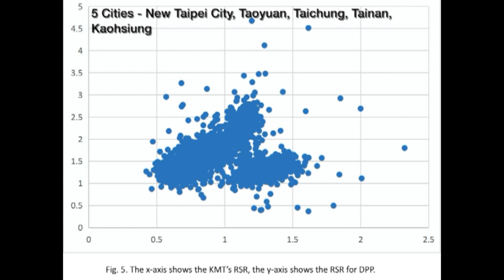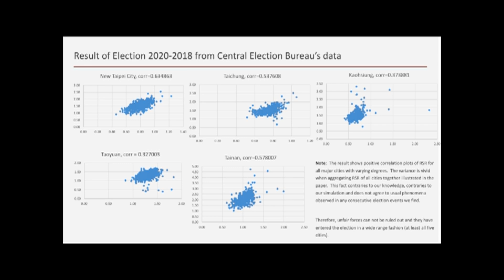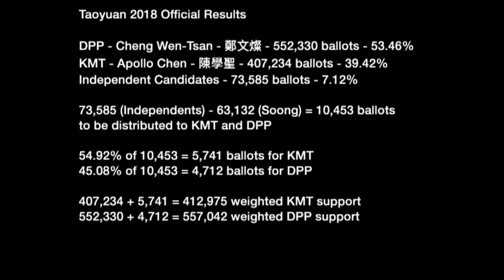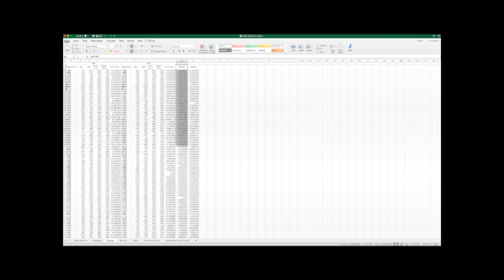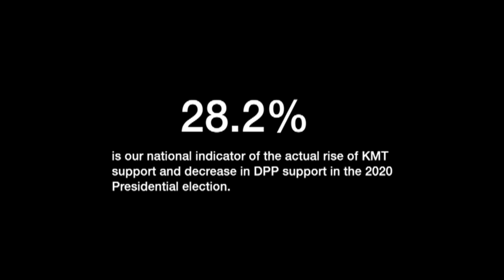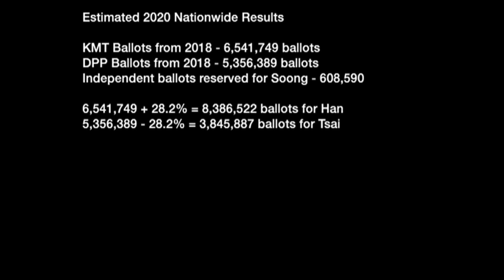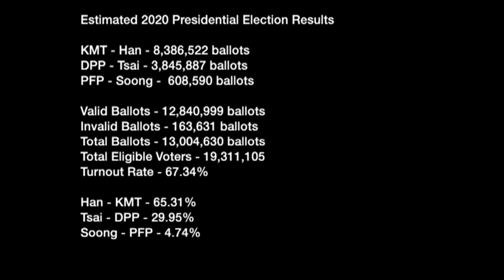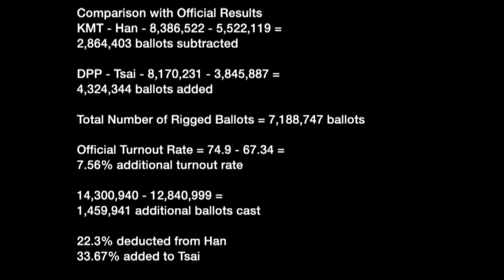Estimated Results for 2020 Taiwan Presidential Election - Han 65.31% Tsai 29.95%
These are only estimated results based on the relative support rate increase of KMT support in Taoyuan of 28.2%.

Previous videos have established that the 2020 election had widespread ballot theft against opposition candidate Han Kuo-Yu and ballot stuffing
on behalf of incumbent Tsai Ing-Wen.

Taoyuan was the only city analyzed that revealed little to no ballot theft against Han, so its increase of 28.2% was used to estimate the official results for Taiwan with the weighted totals for the KMT and DPP in 2018.